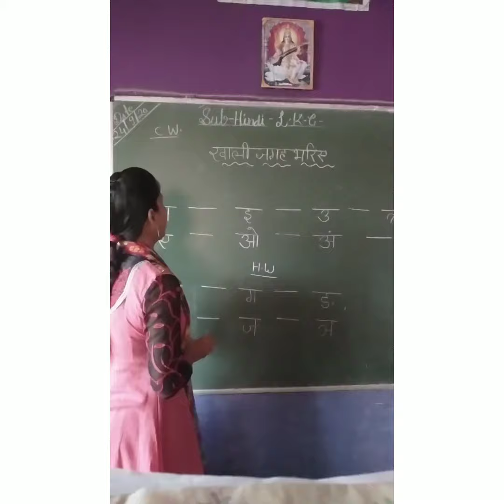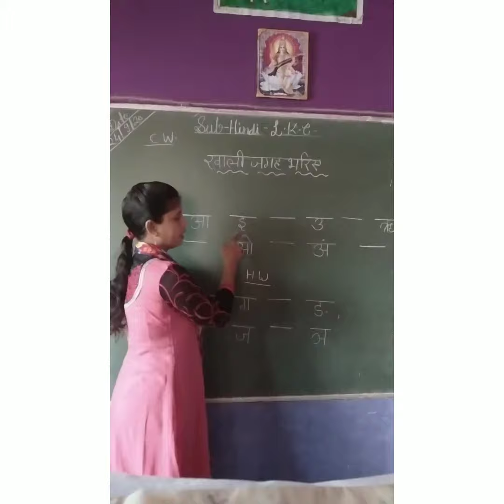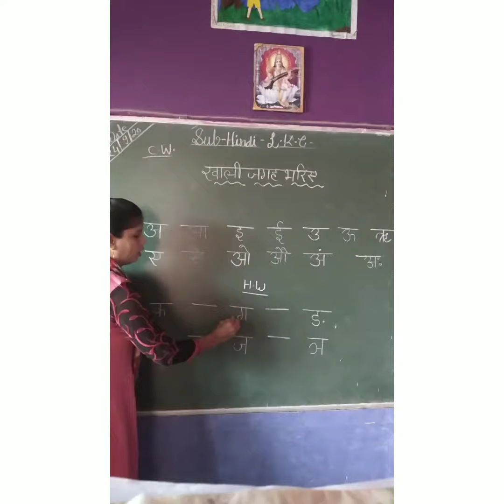Hindi fill in the blanks for L. K. G. Class